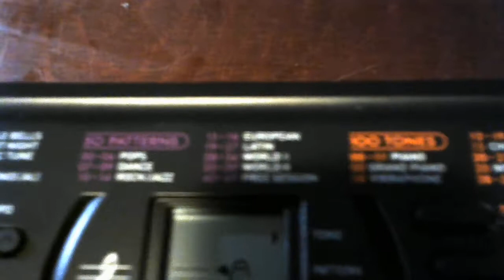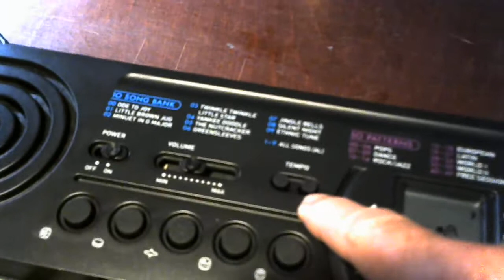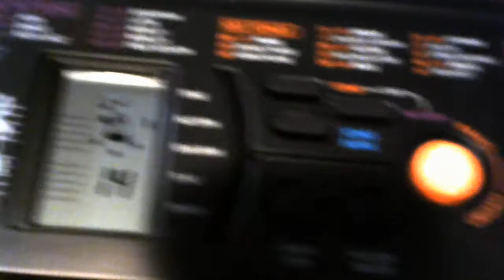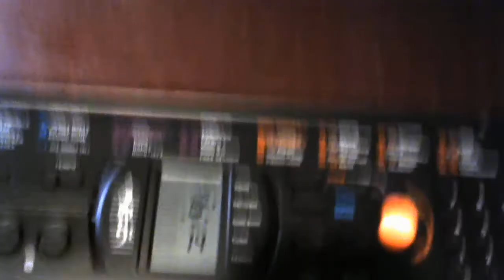CASIO SA 78-upute za rad.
Upute za rad na dječjoj klavijaturi CASIO SA 78